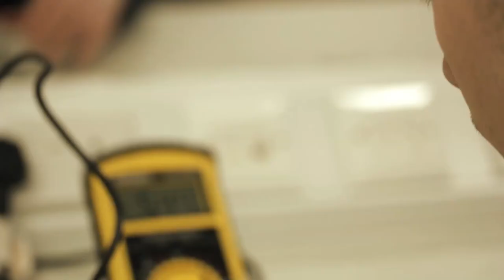West College Scotland - Our work with schools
West College Scotland works with more than 40 secondary schools across the west Region – that’s about 3,000 senior pupils in seven different local authorities.

Our work ranges from taster courses, to traditional vocational training but now also to Higher National qualifications which may allow some pupils to move straight to 2nd or 3rd year at university.

Sometimes the pupils come into College; sometimes our lecturers go into the schools.

Recently, our Principal Audrey Cumberford gave a presentation to an audience of education partners which included the Cabinet Secretary, Angela Constance, Principals from Scotland’s universities and colleges, and the Scottish Funding Council.

She wanted to show them the valuable work the college sector is doing with schools and, more widely, she wants to change perceptions.

So, she showed them this film!